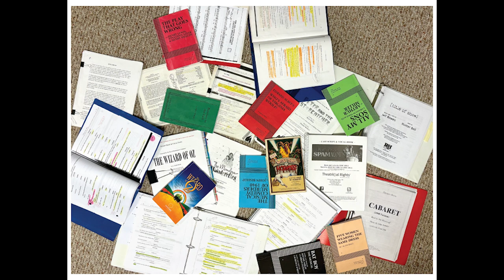Jeremy Slagle - Lessons Learned, Onstage and Off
Throughout his life, Jeremy has channeled his creative energy into a variety of mediums. However, it is his involvement in theatre that has brought him the most satisfaction and personal growth. From acting at a young age to transitioning to behind-the-scenes work in directing, scenic design, and painting, Jeremy has gained valuable insights into acceptance, community, loss, endurance, and self-discovery through his theatrical experience.

Jeremy Slagle, a downtown York resident and avid cheese lover, serves as Creative Director for the York County Economic Alliance. When not spending his days ‘making things happen’ for York County, by night (and whatever free time he can dig up) he’s an actor, director, and scenic designer at local theatres, as well as an artist and all-around creative guy.

From PechaKucha Night York's November 9, 2023 event, held at the John D. Bare Center at Guthrie Memorial Library in Hanover. Video by Randy Flaum.